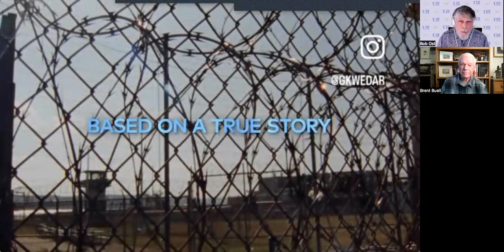Bringing Theater to Prisons (A Thing Movies Are Made of)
TRU Community Gathering of 3/29 - In the room: Brent Buell, producer (the hip hop musical Freedom), director (unFramed, produced by TRU's Jane Dubin, From Sing Sing to Broadway at Playwright's Horizons), playwright (The Gate, The Gem Exchange), novelist (Rapturous), actor, activist. And a graduate of TRU's producer program.

For ten years, Buell volunteered with the non-profit organization Rehabilitation Through the Arts, directing theater in New York’s maximum-security prisons. There his productions of plays, ranging from John Steinbeck’s "Of Mice and Men" to three original works by prisoners, earned praise from critics, including from The New York Times. His original comedy "Breakin’ the Mummy’s Code" premiered at Sing Sing and was the subject of a feature article in Esquire.

The current big news is that he recently completed work on a movie about events that took place while he was teaching theater inside Sing Sing. The result is the new film "Sing Sing," directed by Greg Kwedar and starring Oscar nominees Colman Domingo and Paul Raci. What inspired Brent to bring theater to prisons in the first place? What are the rewards? And are there dangers as well? How did the idea of making a movie about it come to be? What were the challenges of accurately telling this story? And what was the learning curve like moving from live performance to film?